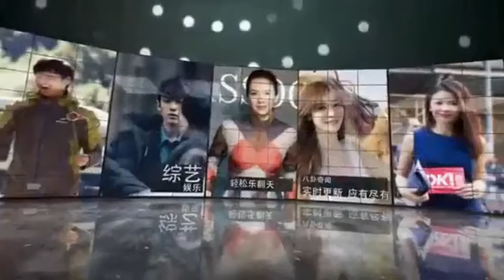甜蜜！袁弘张歆艺亮相维密 为老婆PS天使翅膀遭调侃